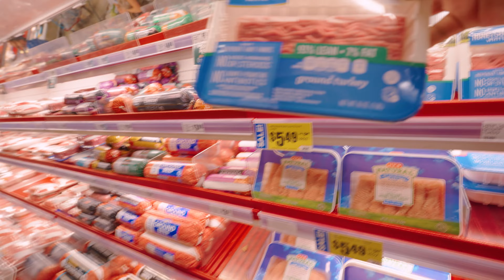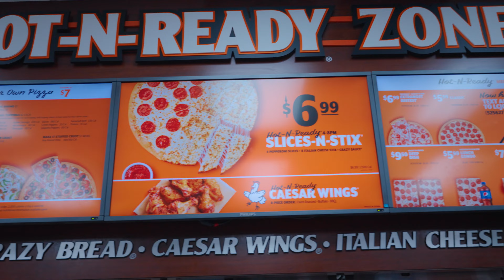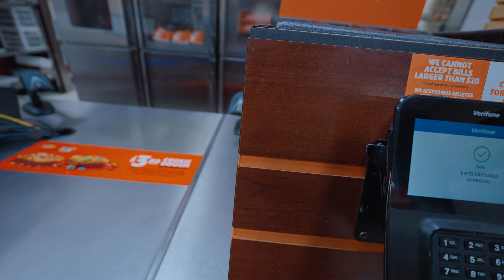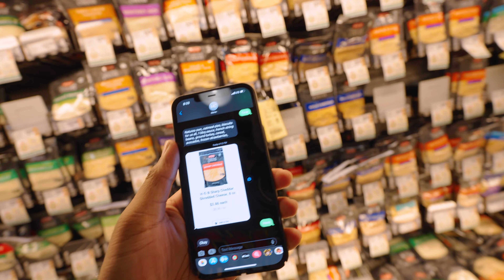Planning A Trip To Tampa FL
Equipment used-

Wide Angle Lens
Editing software
Editing Laptop
Memory Card

Social-